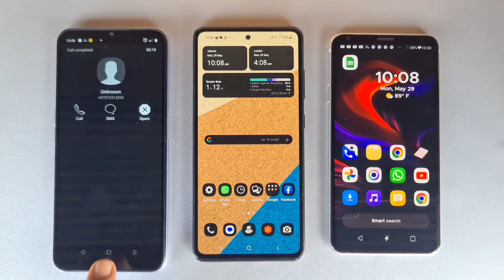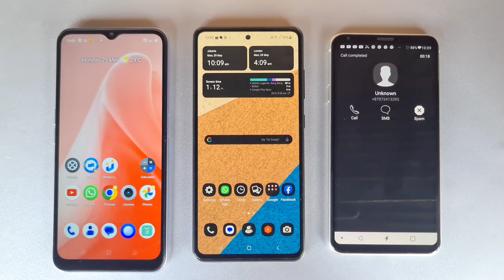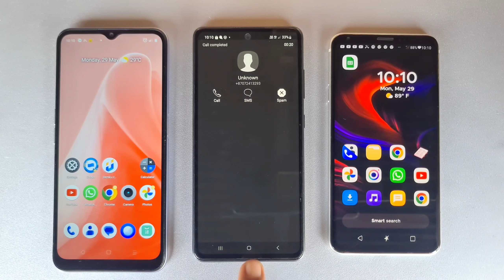Realme+Samsung+LG,Triple Dancing incoming call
Triple Phone Dancing incoming call,Samsung/LG/Realme